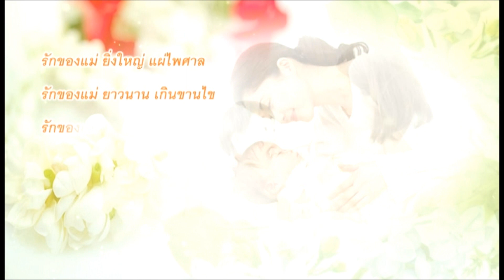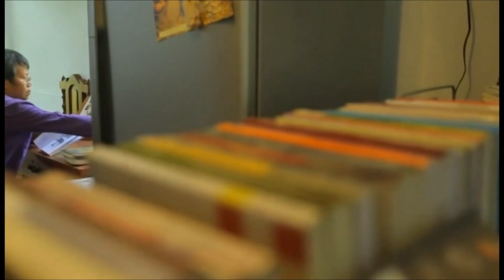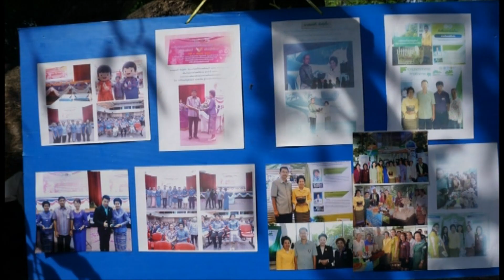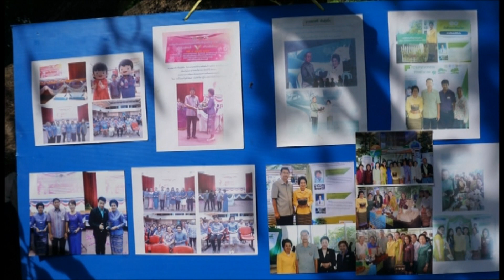วิดิทัศน์ แม่อนุรักษ์ปี 2562